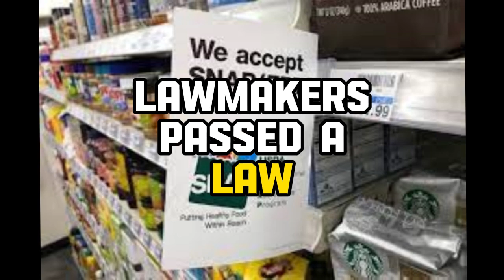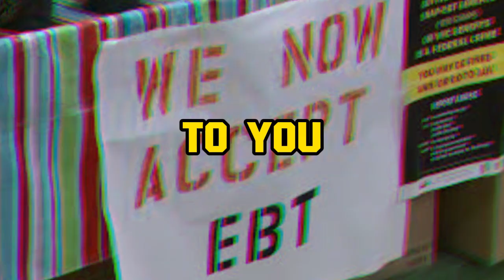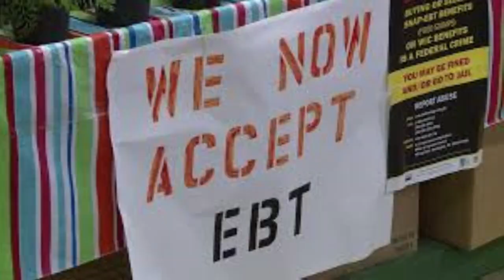SNAP Benefits Back Pay: Navigating Changes and Protecting Your EBT Card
Tags.